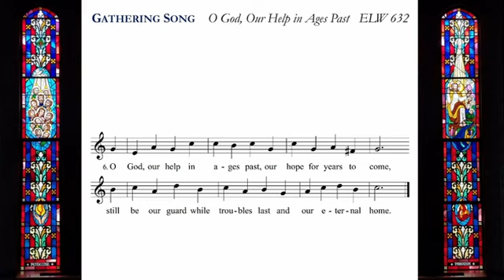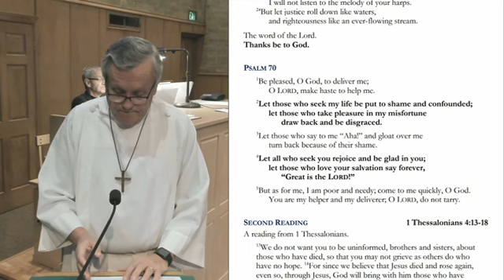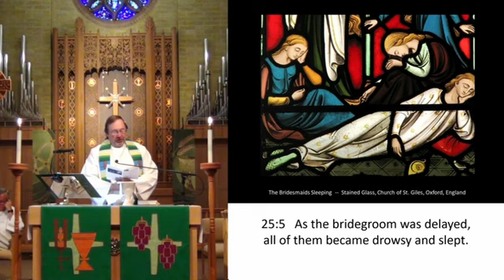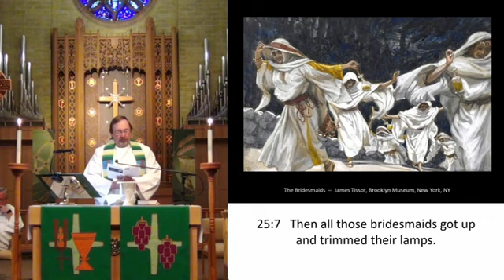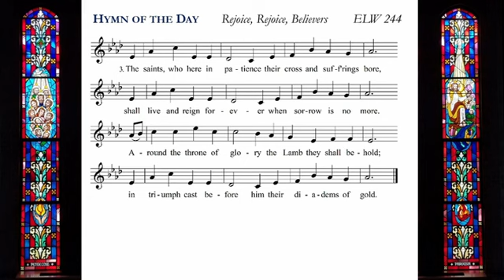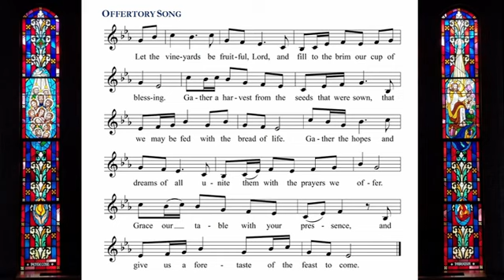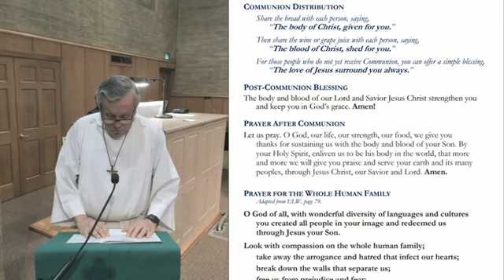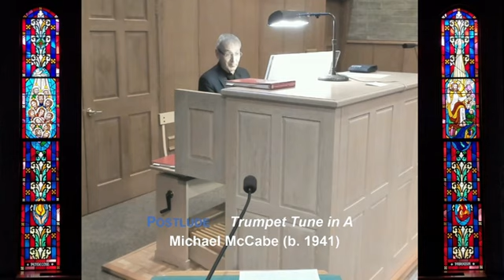23rd Sunday after Pentecost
Service for November 8, 2020
Matthew 25:1-13

Today the prophet Amos calls for justice to roll down like waters. Paul urges us to encourage one another with the promised coming of the Lord. Jesus tells the parable of the wise and foolish bridesmaids. Surrounded by the faithful of every time and place, we celebrate Christ’s coming in our midst in the word of life and the feast of victory – the marriage feast of the lamb.

If you would like to support the ministry of Central Lutheran at this time, click this link to give through our

We hope worshipping with us was a blessing to you. Peace!